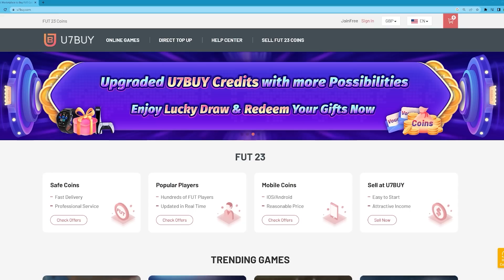MOST TOTS in FUT DRAFT!!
Craig Douglas